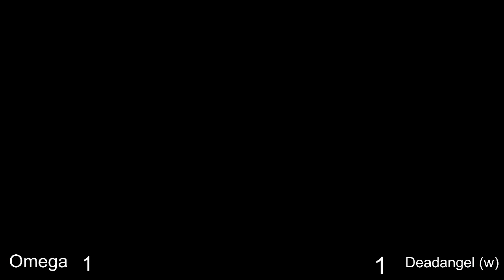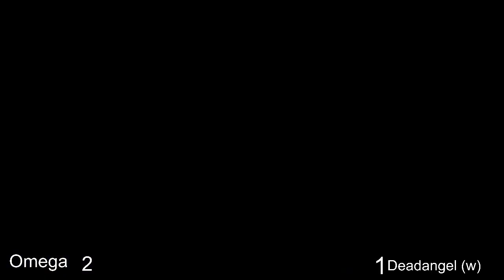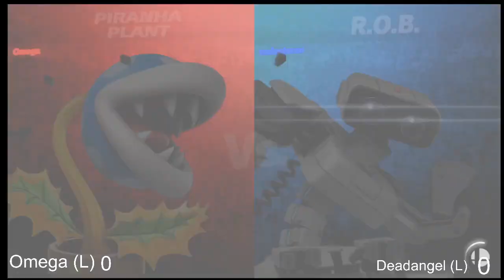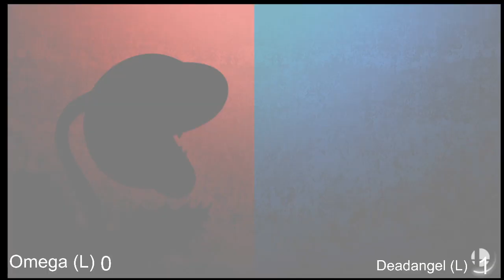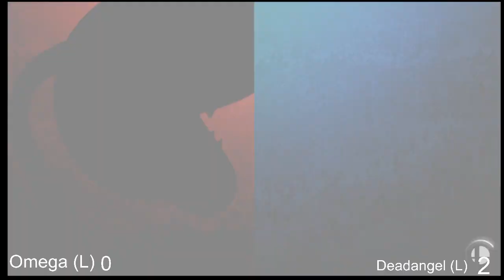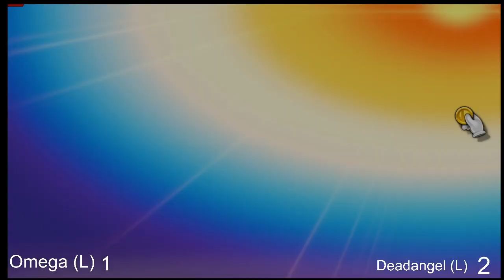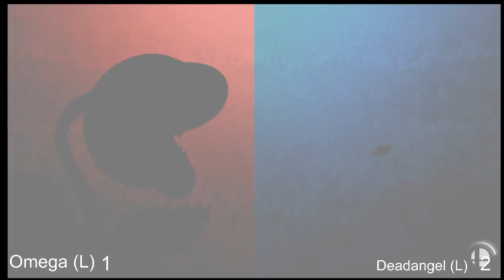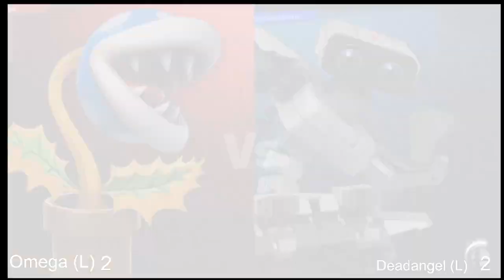CivitaTrash IV - Omega (Pianta) vs deadangel (ROB) - Grand Final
CivitaTrash IV (Civitanova Marche, 01/05/2021)

Segui la community marchigiana di Smash Bros.!